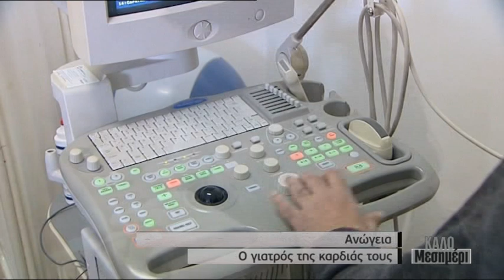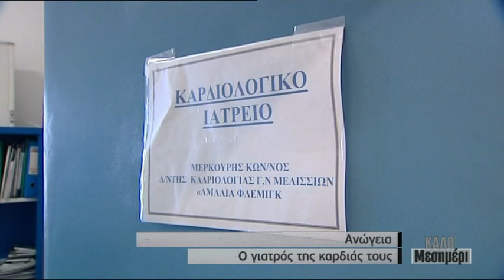Ανώγεια Ο γιατρός της καρδιάς τους Ντίνος Μερκούρης καρδιολόγος